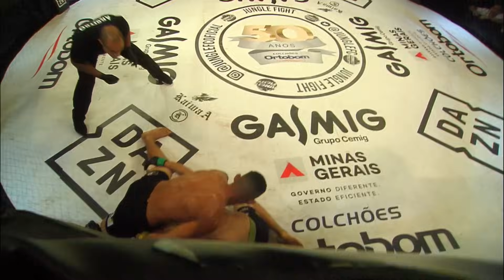JUNGLE FIGHT 96 | Werley Mão de Pedra x Heinrich Coorssen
Werley “Mão de Pedra” x Heinrich Coorssen (Paraguay)

O paraguaio Coorsen não teve chance contra o Brasileiro Werley “Mão de Pedra”, que manteve a pressão por 3 rounds de 5 minutos. Werley foi extremamente agressivo, desferiu diversos golpes e aplicou diversas quedas em Coorsen. Devido a isso, por decisão unânime dos árbitros, o Brasileiro representante do Team Borracha levou para casa a vitória.

CANAIS